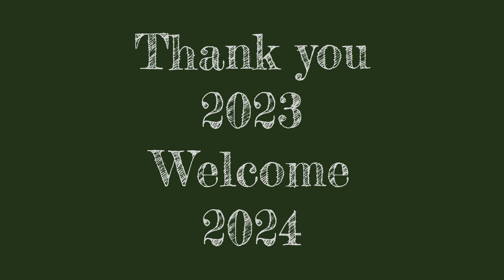A day with PPI Romania | Family gathering PPI Romania|| New year 2024| Student life in Romania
Gini nih suasana kumpul-kumpul student indo di Romania, yuk ikutin keseruan kita...